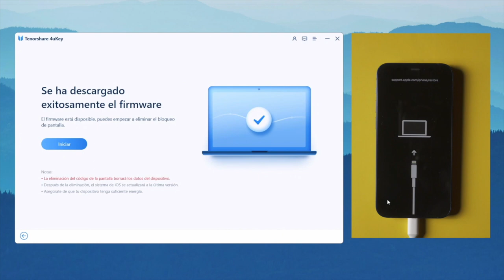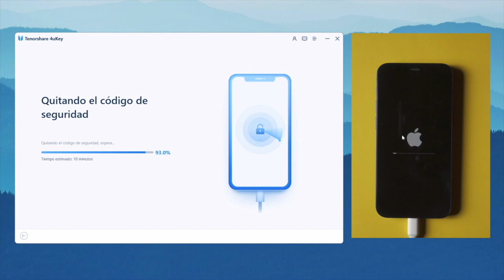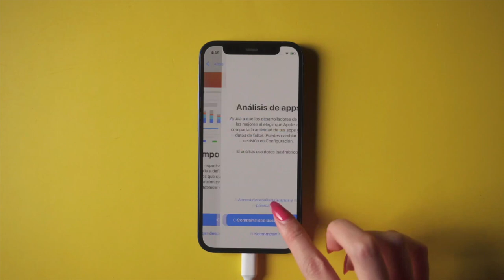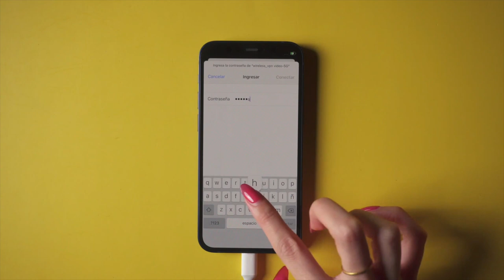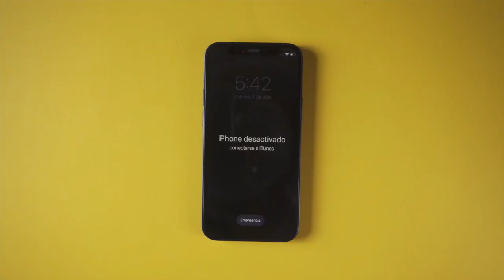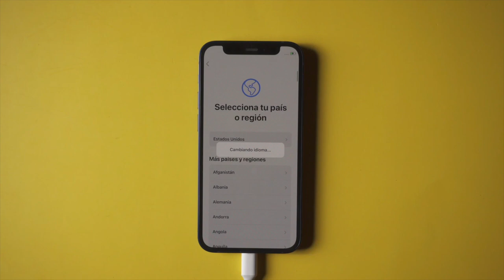3 formas para solucionar iPhone está desactivado conectarse a iTunes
Cuando intentamos introducir el código incorrecto varias veces, nos sale el mensaje "iPhone está desactivado conectarse a iTunes", hoy te enseñaremos cómo solucionarlo con 4uKey

Sea un código de 4 o 6 dígitos numéricos, personalizado, alfanumérico, Touch ID o Face ID, Tenorshare 4uKey es capaz de quitarlo para siempre.

0:00 Introducción
Forma 1: Quitar iPhone desactivado sin iTunes 0:05
   paso 1: Entrar iPhone en modo recuperación
   paso 2: Quitando el código de seguridad
Forma 2: Desbloquear iPhone desactivado conectar a iTunes con iTunes 2:08
   paso 1: Extrayemdo firmeware
   paso 2: Reparando el iPhone
Forma 3: Solucionar iPhone desactivado con iCloud 4:05
   paso 1: Borrar el iPhone en iCloud
   paso 2: Activar el iPhone

📃 Artículo relacionado: Así puedes recuperar datos de un iPhone que está desactivado

📖 Guía relacionada: Cómo quitar la contraseña de un iPhone con Tenorshare 4uKey

⚠Aviso importante:
1. Este video es sólo con fines educativos para mostrar a los usuarios cómo recuperar el acceso a su propio dispositivo cuando olvidan sus contraseñas.
2. 4uKey borrará todo el contenido y la configuración del dispositivo al igual que iTunes.
3. Puedes restaurar tu dispositivo desde una copia de seguridad después del desbloqueo si tienes copias de seguridad almacenadas en iCloud o en tu ordenador.
4.  4uKey no puede obtener acceso a las credenciales, comprometer los datos personales o causar daños graves a terceros. No intentes violar las directrices de la comunidad de YouTube.